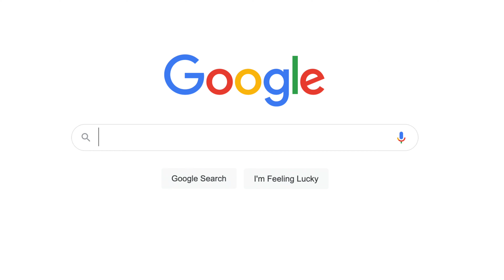538 Garbutt Terrace, Ptbo. Real Estate Agent Sylvia James